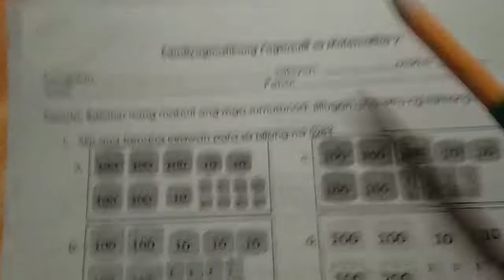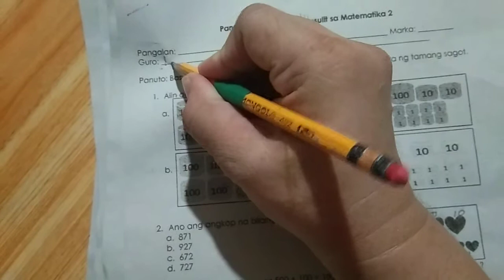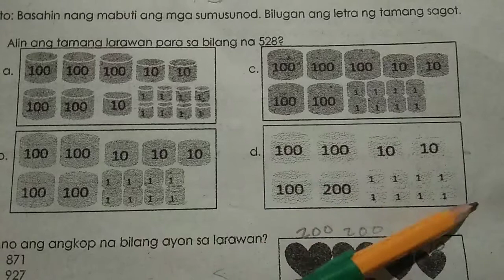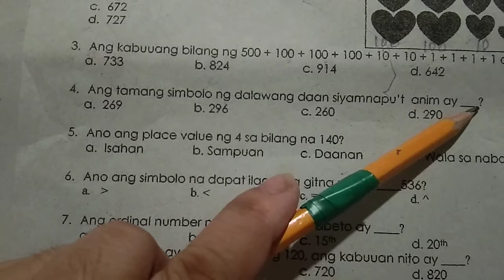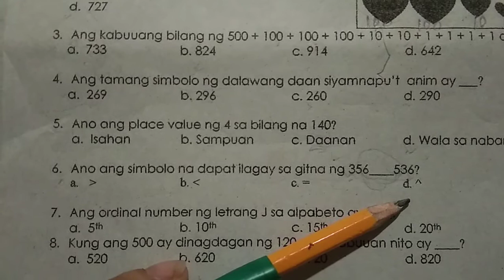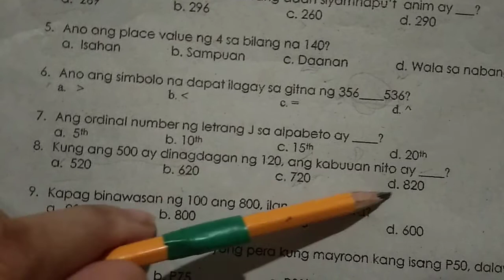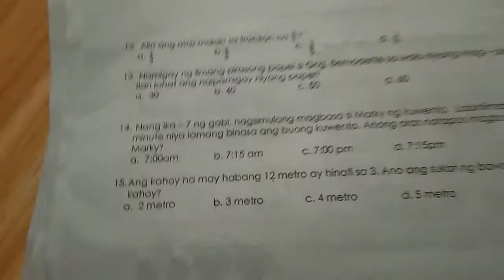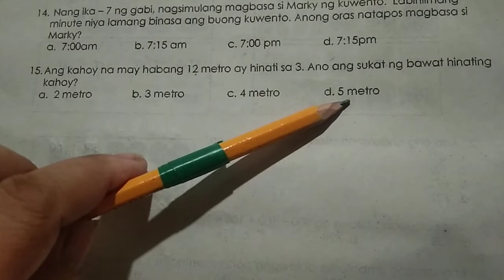Diagnostic Test sa Mathematics First Quarter Grade 2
And Diagnostic na ito ay makakatulong upang matulungan ang mga bata na masundan ang pagsagot ng test.